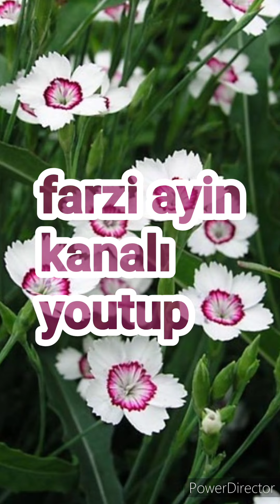Şabani ş makbul dua fırsatı hadisi ş orucun fazileti faziletli amel . namaz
Ebûbekir -radıyallâhu anh- Efendimiz O’nun en yakını idi. Kalbî beraberliği o derecedeydi ki bir gün Efendimiz;

“Ebûbekir’in malından istifâde ettiğim kadar başka hiçbir kimsenin malından faydalanmadım…” buyurunca, Ebûbekir -radıyallâhu anh- gözyaşları içinde;

“Ben ve malım, yalnızca Sen’in için değil miyiz yâ Rasûlâllah?!.” (İbn-i Mâce, Mukaddime, 11) diyerek, canının ve malının Efendimiz’den ayrı ve gayrı imiş gibi zikredilmesine dahî dayanamadığını izhâr etti.

Zira o, O’nun yanında iken bile O’na hasret içinde yaşardı.

Cenâb-ı Hak; bizim Efendimiz’i tanımamızı, O’nun azametli ahlâkını, örnek hayatını kendimize rehber edinmemizi, iki cihanda âb-ı hayat olan sünnetine sarılmamızı arzu ediyor.

Kalben beraber olmamızın emredildiği Allah Rasûlü -sallâllâhu aleyhi ve sellem- de, kalben bizimle, yani biz ümmetiyle beraber…

Âyet-i kerîmede buyurulur:

“Andolsun size kendinizden öyle bir peygamber gelmiştir ki, sizin sıkıntıya uğramanız O’na çok ağır gelir. O, size çok düşkün, mü’minlere karşı Raûf ve Rahîm’dir / çok şefkatli ve merhametlidir.” (et-Tevbe, 128)

Efendimiz ise ümmetine şefkatini şöyle beyân buyuruyor:

“Dikkat edin! Ben hayatımda sizin için bir emniyet vesilesiyim. Vefât ettiğimde ise, kabrimde;

«Yâ Rabbî, ümmetî ümmetî!..» diye ilk Sûr üfleninceye kadar nidâ edeceğim…” (Ali el-Müttakî, Kenzü’l-Ummâl, XIV, 414)